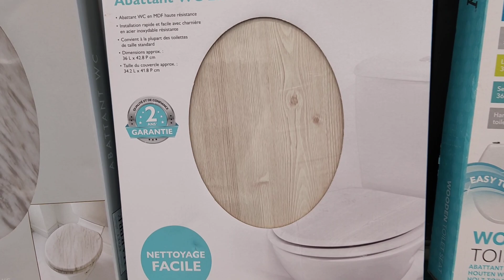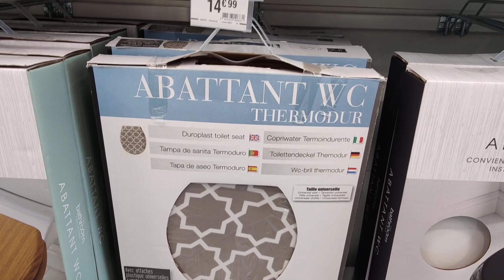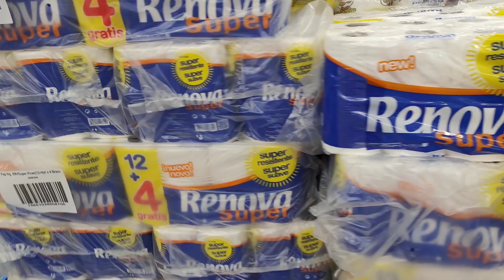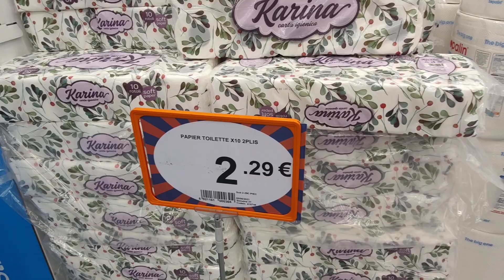B&M SALLE DE BAIN RANGEMENT 31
SALLE DE BAIN ET ACCESSOIRES
BABOU
B&M
LA SENTINELLE 59